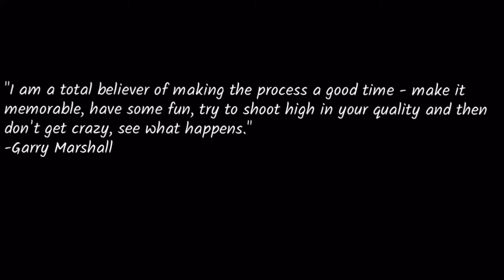Drawing Garry Marshall (November 13, 1934 - July 19, 2016)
I know it kind of looks like him, but I'm happy how it turned out though. :)